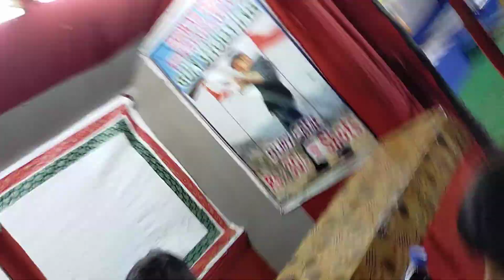BALLOON SHOOTING WITH GUN AT EXBITION PRODDATUR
BALLOON SHOOTING WITH GUN